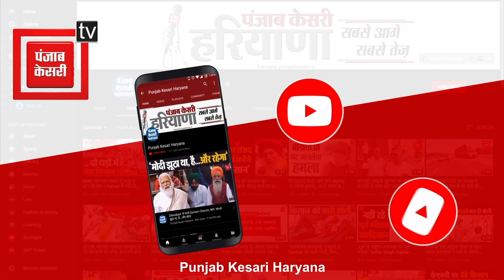इनेलो के दरवाजे खोलते हुए सैलजा को ऑफर के साथ बड़ी नसीहत भी दे गए अभय चौटाला